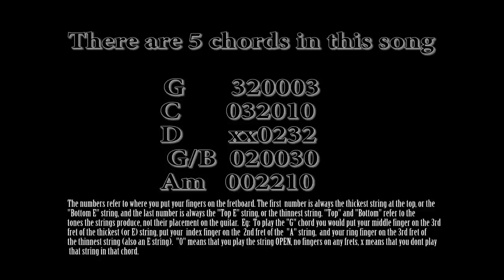Promises (Eric Clapton) Acoustic guitar lesson / cover with Chords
Acoustic cover version / tutorial on how to play Promises by Eric Clapton. Chords and Lyrics embeded